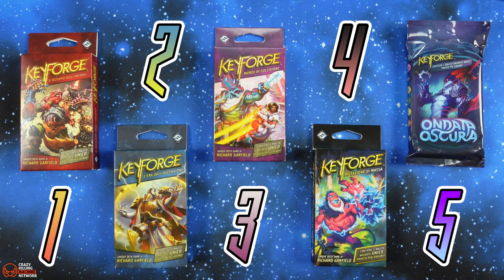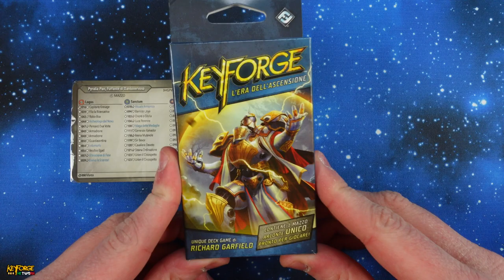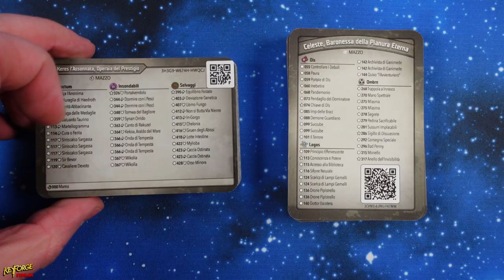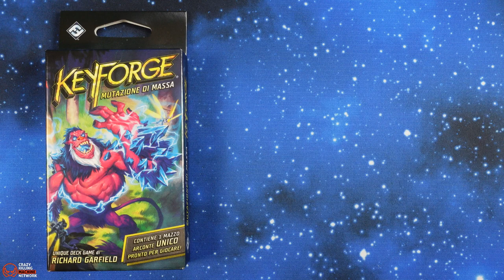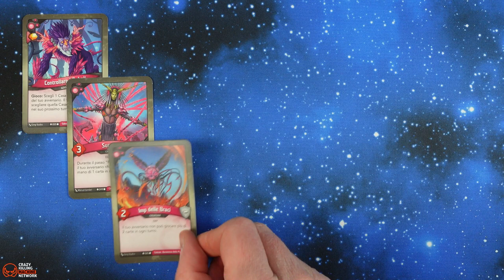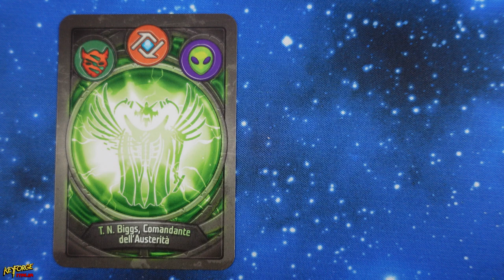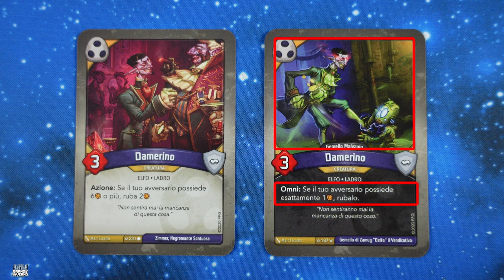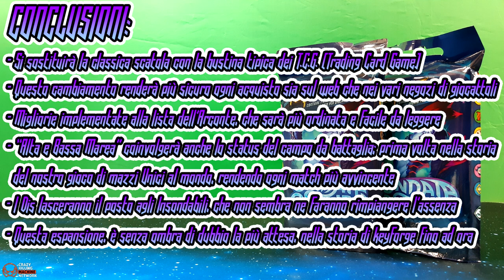KEYFORGE ONDATA OSCURA - Conviene? [SUB ENG]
Signori, in attesa dell'uscita ufficiale della quinta espansione del nostro gioco di mazzi Unici al mondo, prevista per il 25 di questo mese, scopriamo assieme in anteprima quali saranno le novità, che Dark Tidings riserverà per noi, nascoste sotto il pelo dell'acqua. In questo video tratteremo diversi fattori che ci porteranno infine a dare una risposta alla domanda: Conviene acquistare Keyforge: Ondata Oscura? Buona visione!

Si ringrazia Irene "Lunachiara" per l'immensa pazienza che dimostra ogni volta per la traduzione di un video, Carmelo Massimo Tidona, Andrea Martini e Shamus del canale Youtube Shamus Smith, per essersi messi a disposizione del canale, con i loro "Gemelli Malvagi", ed Edoardo della fumetteria The Lost Dungeon, per aver messo a disposizione le bustine dei maggiori T.C.G. disponibili sul mercato!